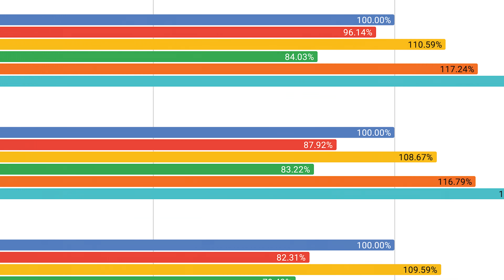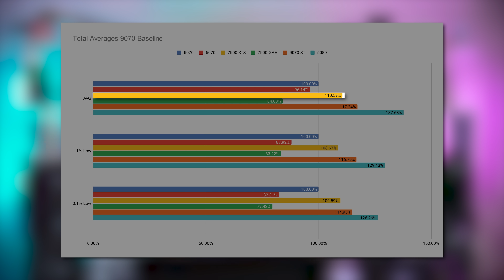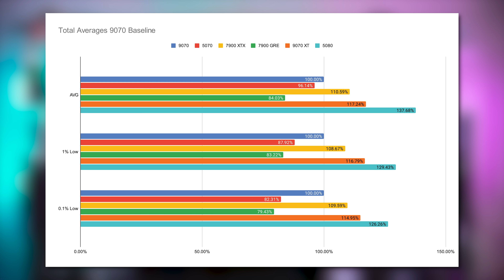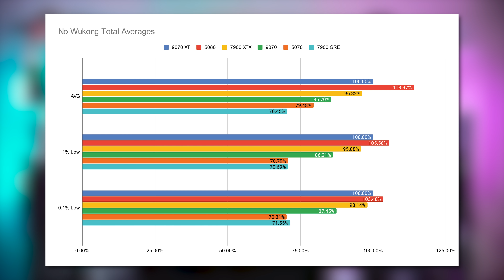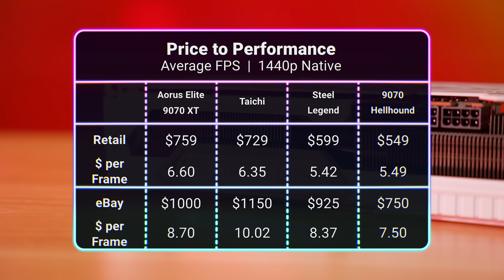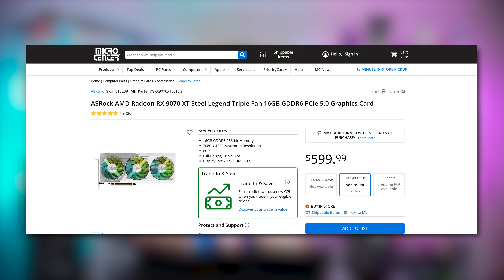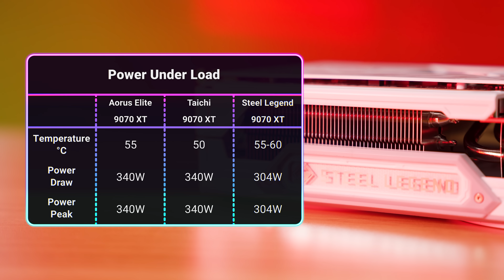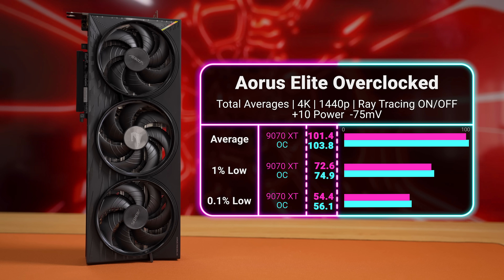The Truth About the RX 9070 XT - One Month Later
► RX 9070 XT Gigabyte Aorus Elite
► RX 9070 PowerColor Hellhound
► RX 9070 XT ASRock Taichi
► RX 9070 XT ASRock Steel Legend
► RTX 5080 Zotac AMP Extreme Infinity
► RX 7900 XTX ASRock Challenger
► RX 7900 GRE Sapphire Pure

Timestamps!
0:00 - Intro & Explanation
1:03 - Cards Used In Testing
1:59 - Temps & Power Draw
2:46 - Game Benchmarks
3:21 - Testing Anomalies
4:22 - Game Benchmarks Without Wukong
5:08 - Price To Performance Value Comparison
7:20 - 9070 XT Comparisons - Aorus Elite vs Taichi vs Steel Legend
9:25 - Overclocking, Under-Volting, and Over-Powering
10:44 - Conclusion & Final Statements

Presenter: Brett Sticklemonster
Videographer: Brett SteelDude and Michael Pellow
Benchmarker: Anonymouse
Writer: Bretty Boy McGee
Editor: Catlin Stevenson
Thumbnail Designer: Reece Hill